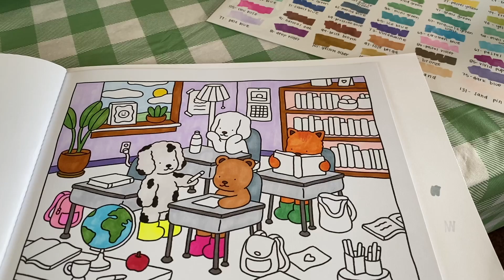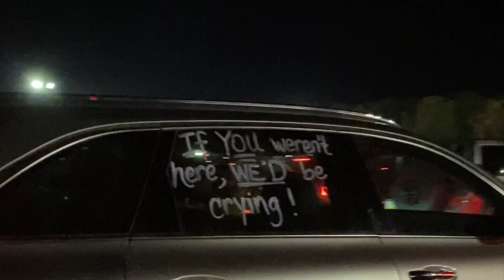summers end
summer is FINALLY over! time for fall :)